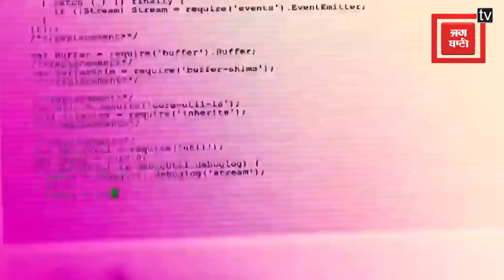Sidhu Moosewala के पिता ने बाहर के लोगों को आने से किया साफ इंकार, जानिए क्या है वजह !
पंजाबी सिंगर सिद्धू मूसेवाला की हत्या को आज दो साल हो गए है। आज सिद्धू की बरसी पर उनके माता-पिता और उनके फैंस उन्हें काफी याद कर रहे हैं। बता दें कि भले ही सिद्धू मूसेवाला आज इस दुनिया में नहीं है, लेकिन अपने गानों से वे आज भी लोगों के दिलों में जिंदा हैं।Sidhu Moosewala, Punjabi Singer, Death Anniversary, Death News , Mansa Village, Charan Kaur,latestnews @navodayatimes